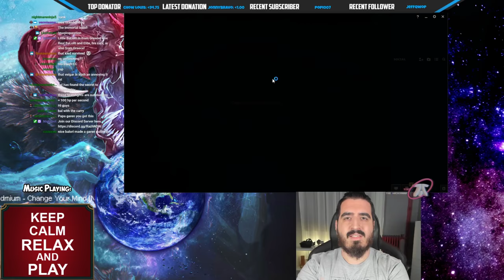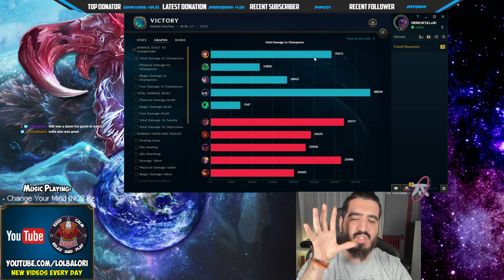FREE ELO CANT BE STOPPED 🔥 100% Win Ratio Garen Build 🔥 Immortal Series #12 - LoL Garen s10 Gameplay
FREE ELO CANT BE STOPPED 🔥 100% Win Ratio Garen Build 🔥

You want the best Season 10 Garen TOP NEW RUNES Build for TOP/MID/JUNGLE/SUPPORT? Then enjoy:
Immortal Garen Build Guide:

Grasp Max Heal Garen vs Kled TOP Lane Build SoloQ Ranked 2020 Season 10 Gameplay League of Legends